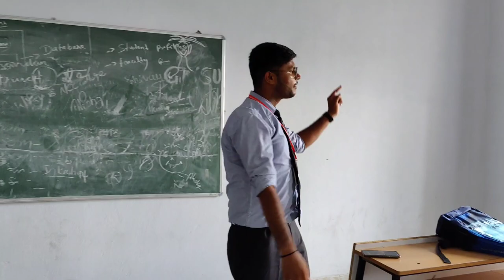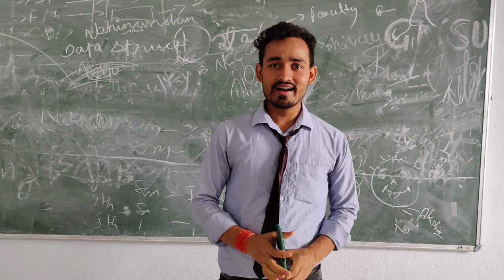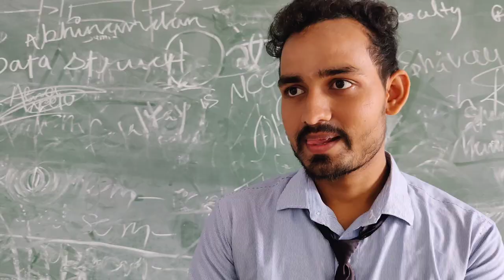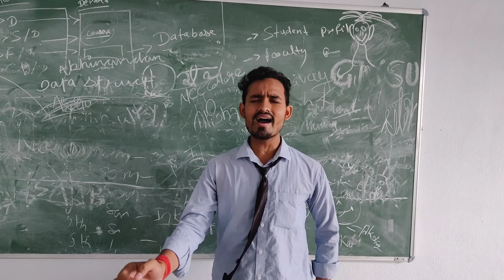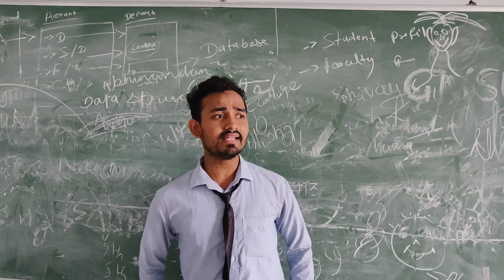College start Ho gya fir se 🤗 || Gnsu University|| Gopal narayan singh University